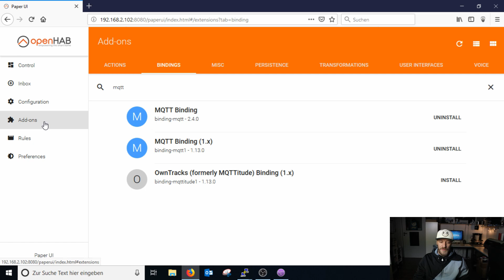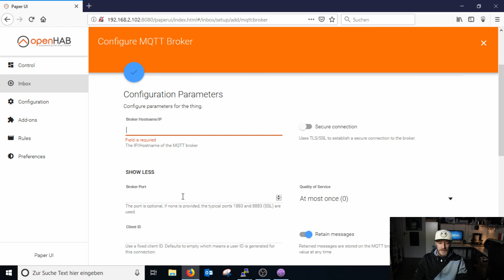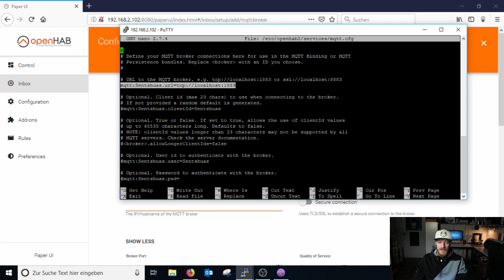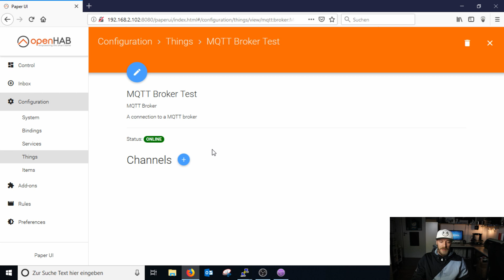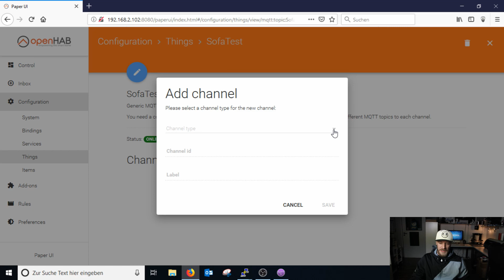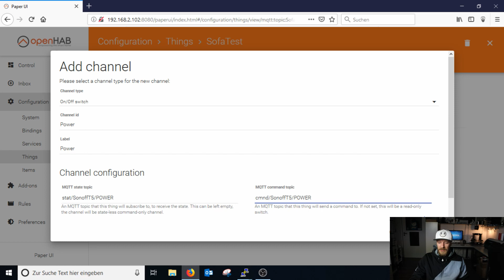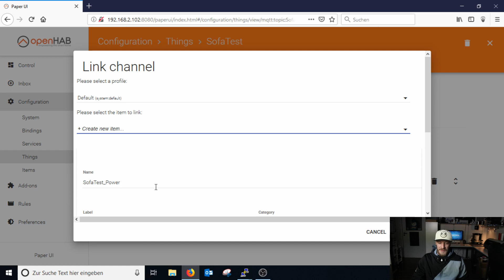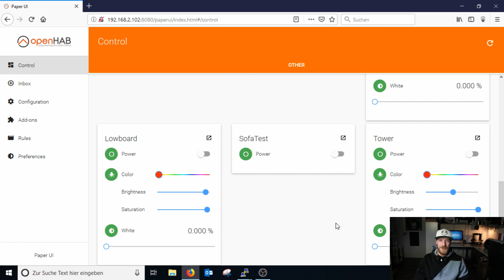MQTT Binding 2.4 OPENHAB 2 deutsch / MQTT Broker in OPENHAB 2 anlegen / OPENHAB 2 Tutorial deutsch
In diesem kurzen Video zeige ich euch wie ihr in openHAB2 von dem MQTT Binding 1.x auf das neue MQTT Binding 2.4 umsteigen könnt.
Zuerst wird das Binding installiert und danach ein MQTT Broker angelegt.
Falls ihr MQTT schon mit dem Binding 1.x benutzt habt übernehmt dazu einfach den Broker Namen, ID, Username und Passwort von der MQTT Config datei.
Danach legt ihr anhand des Beispiels eines Sonoff Basic´s ein Thing an, andem ihr dann einen Channel mit Hilfe von MQTT.fx anlegt.

Verpasse kein Video zum Thema Smart Home.